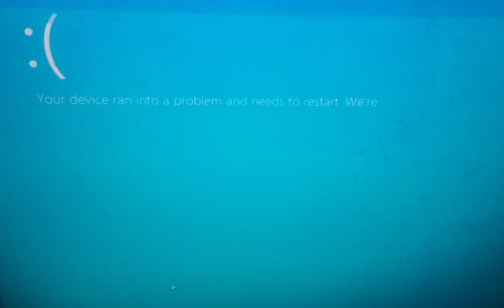The BSOD Milk Spill